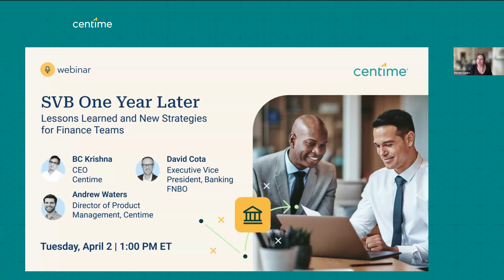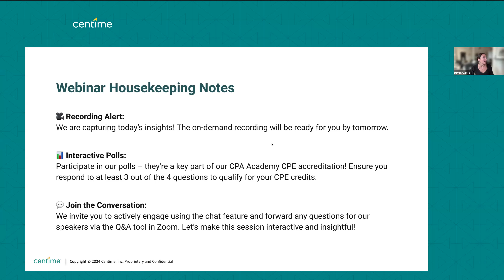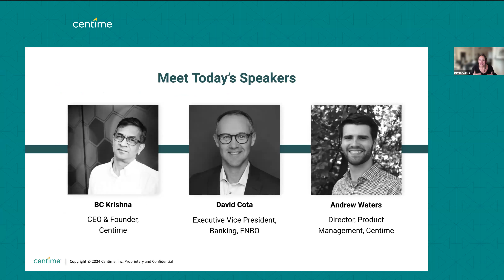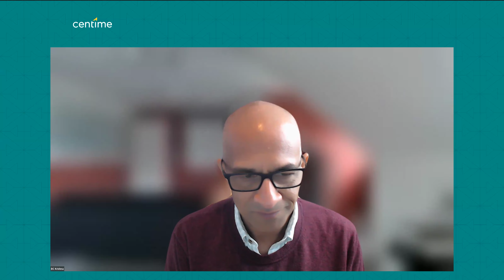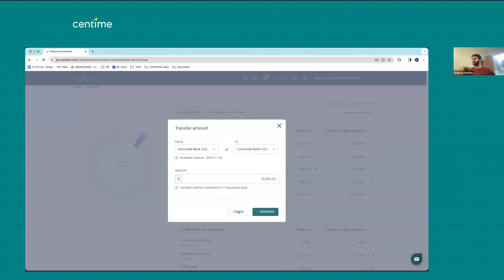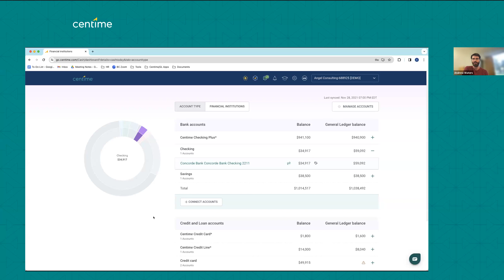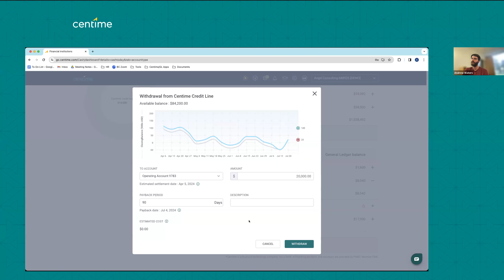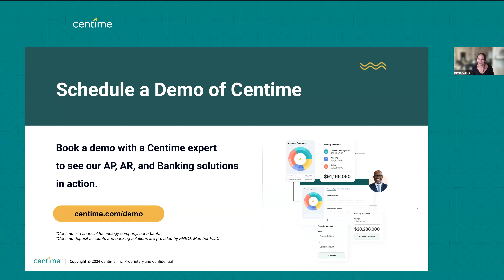SVB One Year Later: Lessons Learned and New Strategies for Finance Teams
It’s been one year since the collapse of Silicon Valley Bank (SVB) and other financial institutions. Much has changed in the macroeconomic environment since then, and savvy finance professionals have evolved their approaches to banking and protecting their finances as a result.

Last March, in one of our most highly-reviewed webinars of the year, we assembled a panel of experts in the finance and banking industry to talk about what we learned from SVB, and what businesses should do next. One year later, we’ve brought back our panel to discuss what’s changed in the banking industry, including recent events at New York Community Bancorp (NYCB) and the Federal Reserve's ongoing monitoring of the financial sector's health. With the increasing trend of uninsured deposits and the growing reliance on manual diversification strategies for asset protection, the need for innovative, scalable solutions has never been more critical.

In this webinar, we'll delve into the evolving banking landscape, and take a deep dive into solutions that can help businesses manage, optimize, and protect your company’s cash and working capital efficiently. Join us to learn how to transform your financial operations, providing peace of mind and strategic advantages in today's volatile market.

What You'll Learn:

- Insights into the ongoing challenges in the banking sector a year after the SVB collapse, highlighting the current situation with NYCB and broader Federal Reserve concerns.
- An examination of the rise in uninsured deposits and the implications for businesses seeking financial security.
- The limitations of manual diversification as a risk mitigation strategy and the need for more sustainable, long-term solutions.
- Transformative approaches to business banking that enable effective management, optimization, and safeguarding of cash and working capital.

*Centime is a financial technology company, not a bank.
*All banking products and solutions are provided by FNBO. Member FDIC.